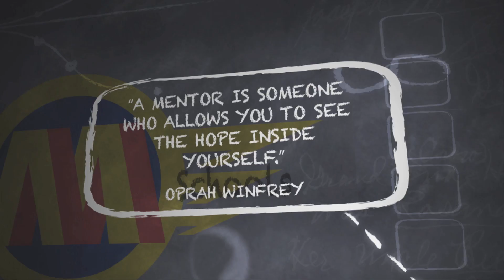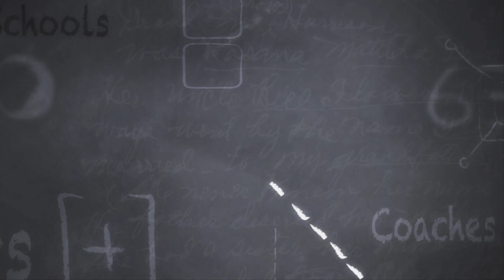Alberta Mentoring Partnership - The Benefits Of Mentoring And How AMP Can Help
At Alberta Mentoring Partnership, our vision is that every child or youth who needs a mentor has access to a mentor. Our mission is to grow sustainable mentoring across Alberta through a shared services approach. Mentoring offers the power to transform lives and make a difference.

For training and support materials as well as more information on how you can be a mentor, start a program, or find a mentoring program that is right for you - go